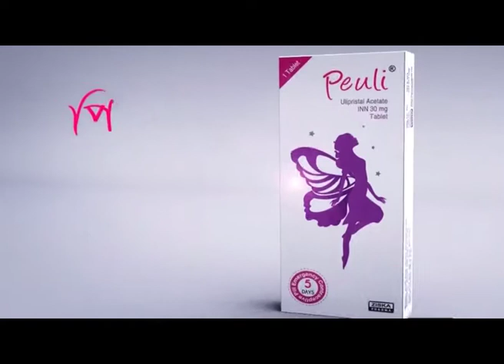Low Back Pain, Dr. AK Azad/Dr.Alauddin Al Mamun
Dr. AK Azad, Consultant, Physical Medicine Department,BSMMU and Dr.Alauddin Al Mamun, Consultant Physical Medicine and Rehab , Jessor Medical College and hospital